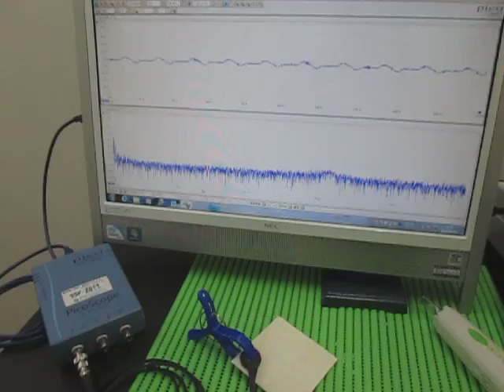対象物の音響（超音波）特性 Acoustic（ultrasonic） properties of the object